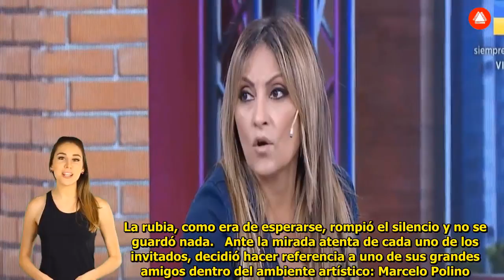«Terminé internada» Marcela Tauro decidió romper el silencio y brindó su testimonio sobre lo que vi